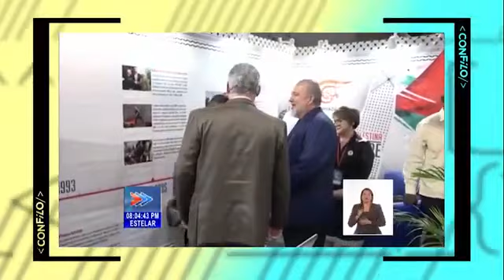CON FILO Con Patria y sin amo